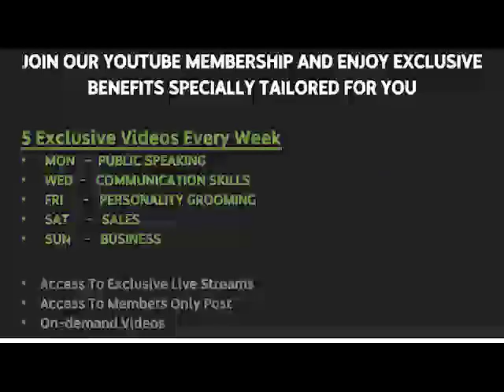Inspirational Video for Small Businesses During Coronavirus Crisis and Lockdowns in Hindi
Small Businesses are always badly hurt. Be it any crisis like Coronavirus, Lockdowns etc. Rocky Saggoo has tried to inspire and bring some solutions for small business persons in Hindi